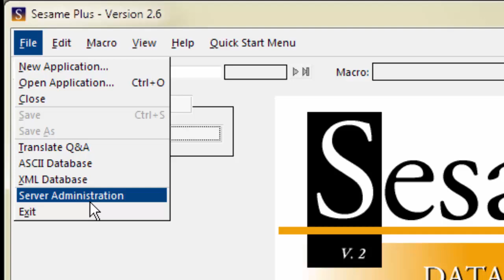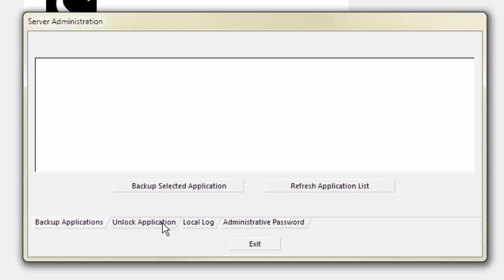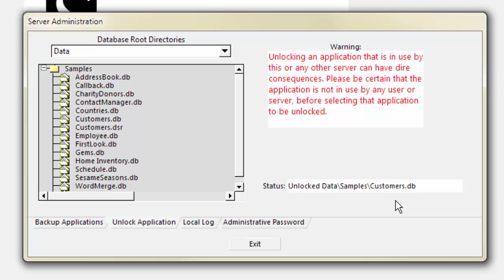Using Sesame Database Manager for Everyday Tasks - Part 10 - Unlocking an Application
The message that your application is locked is easy to fix. This video provides step-by-step instructions.